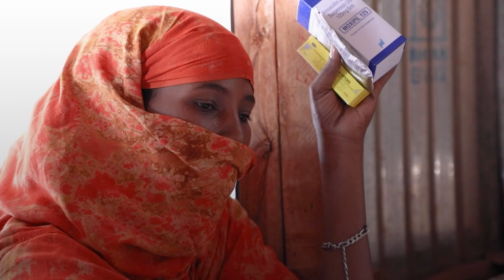Message by IOM Director General at the 4th WHO Global School on Refugee and Migrant Health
IOM Director General addresses the social determinants of health among refugees and migrants at the 4th WHO Global School on Refugee and Migrant Health in Dakar, Senegal.